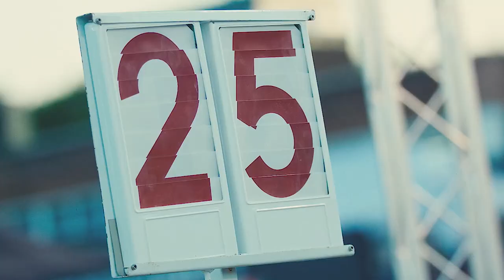Night of the 10,000m PB's 2019 Preview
On 6 July, Pro:Direct Running will again be a sponsor of The Night of the 10,000m PBs, and this year they’ve collaborated with Nike to bring something extra special to the event.

The famed Highgate Harriers’ Parliament Hill Track in Hampstead Heath will again host the most exciting long distance running event on the British racing calendar. But as well as taking in the spectacular racing, spectators at the event will be able to trial and purchase the much-talked-about brand new Nike ZoomX Vaporfly NEXT% racing shoe.

The Night of the 10,000m PBs gives fans a very close and enviable view of some of the best 10K runners in the world, and spectators can expect the same level of entertainment and atmosphere-enhancing features that have made the event globally recognised including the Lane3BeerNCheer ethos, circus entertainment, ‘lactic tunnels of love’, live music, a back-straight DJ, and infield spectating.